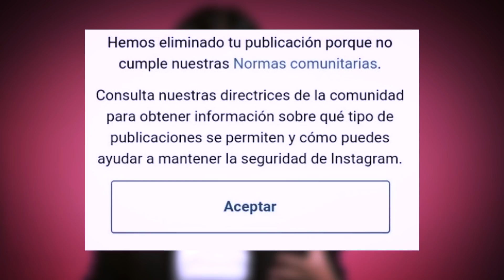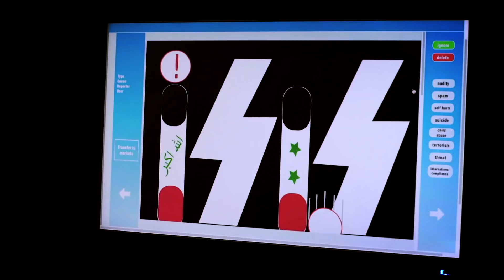¿Son los pezones "contenidos nocivos" para Internet? | LOVI | Ep. 4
Aunque a no todo tipo de pezones, solo los de las mujeres. ¿Qué opina?